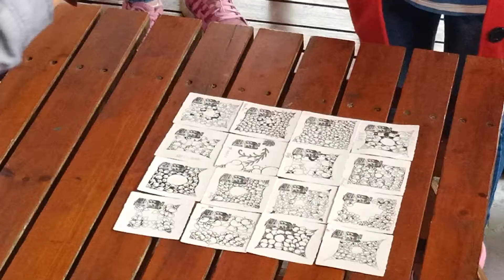17.十字路車站/靜心纏繞作品展示